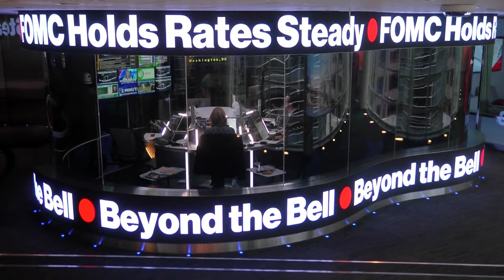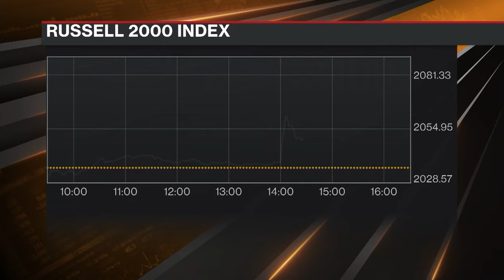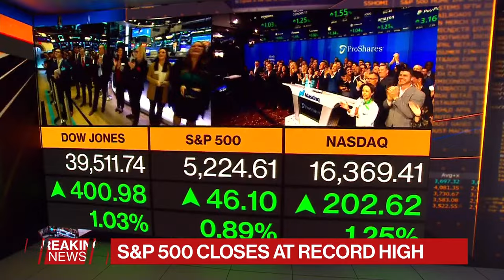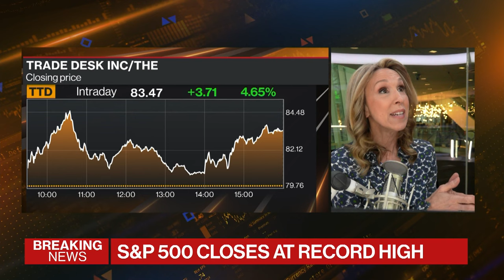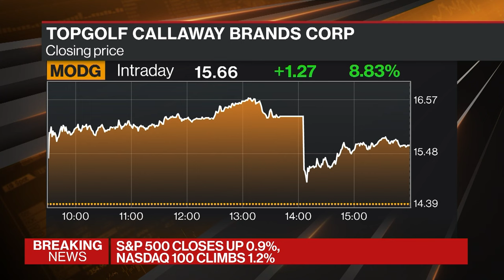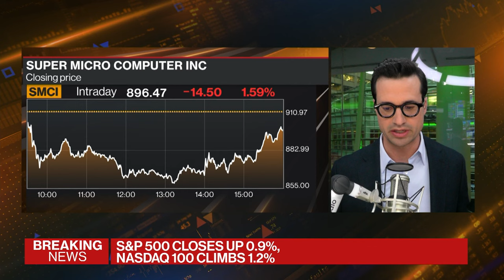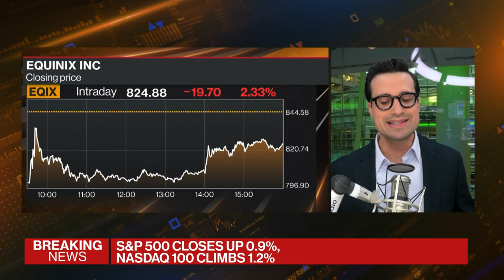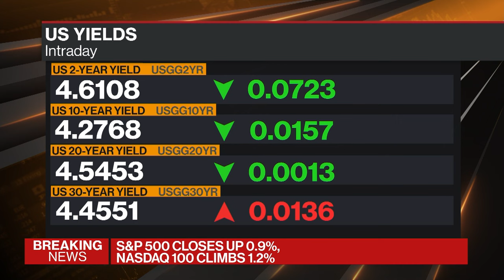Markets React After Powell Speaks | Beyond the Bell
Comprehensive cross-platform coverage of the U.S. market close on Bloomberg Television, Bloomberg Radio, and YouTube with Alix Steel, Scarlet Fu, Carol Massar and Tim Stenovec.